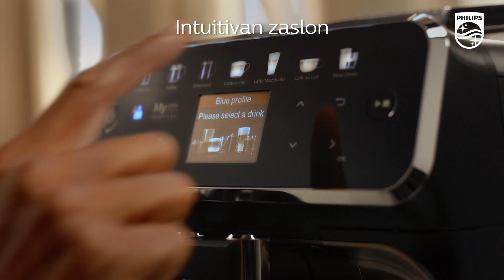PhilipsFullAutomatic 5400 Variety